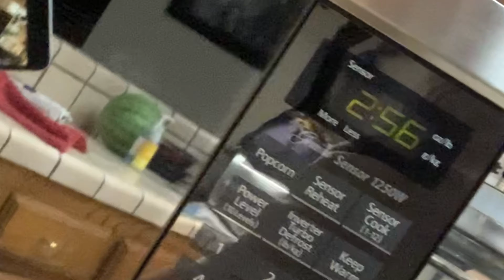Colorado trip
Kinda late, but this was the summer trip to Colorado